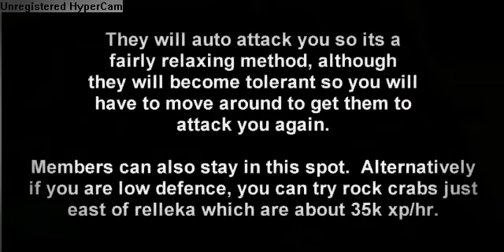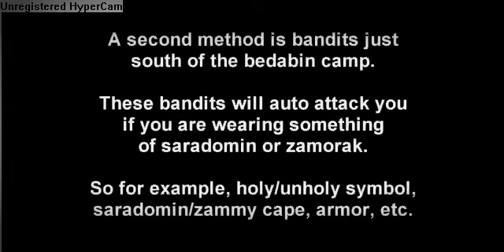R.I.P for old combat setup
this video i made using hypercam to record video clip from someone's esle video, so i don't claim this video, this video shows the old combat setup